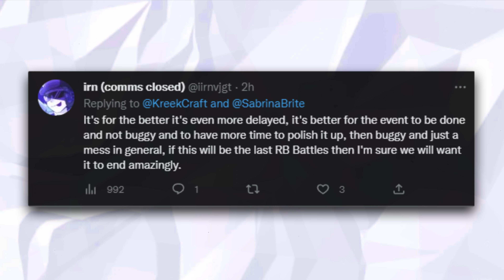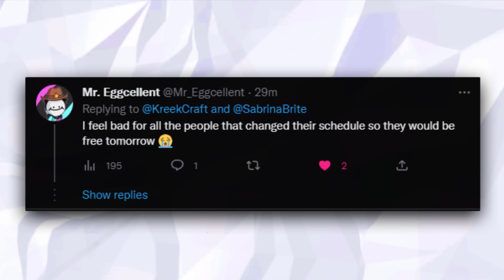RB Battles may be DELAYED again...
Hopefully you don't have an old device ;-;

- Music from Uppbeat (free for Creators!)